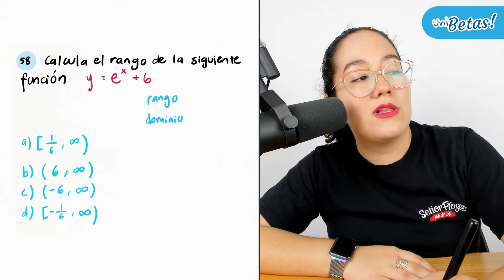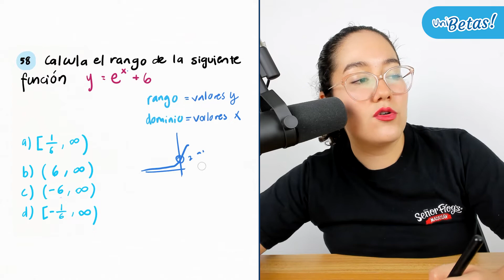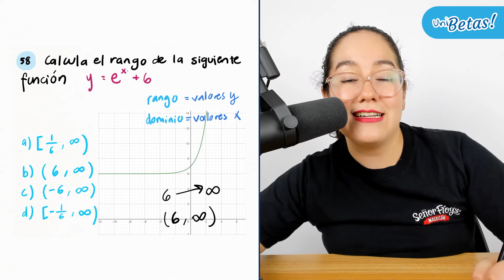Guía UNAM Área 1 Reactivo #58 Matemáticas Ciencias Físico-Matemáticas y de las Ingenierías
Hola aspirante ✌ en la clase hoy la profe Grecia resolverá el reactivo #58 correspondiente a la guía unam matemáticas área 1.

⚠ Recuerda que el Área 1 de la guía UNAM corresponde al área de Ciencias Físico-Matemáticas y de las Ingenierías que abarcan las siguientes carreras

🔵 Actuaría.
🔵 Arquitectura.
🔵 Arquitectura de Paisaje.
🔵 Ciencia de Materiales Sustentables.
🔵 Diseño Industrial.
🔵 Física.
🔵 Física Biomédica.
🔵 Geociencias.
🔵 Ingeniería Civil.
🔵 Ingeniería de Minas y Metalurgia.
🔵 Ingeniería Eléctrica Electrónica.
🔵 Ingeniería en Computación.
🔵 Ingeniería en Energías Renovables.
🔵 Ingeniería en Sistemas Biomédicos.
🔵 Ingeniería en Telecomunicaciones.
🔵 Ingeniería en Telecomunicaciones, Sistemas y Electrónica.
🔵 Ingeniería Geofísica.
🔵 Ingeniería Geológica.
🔵 Ingeniería Geomática.
🔵 Ingeniería Industrial.
🔵 Ingeniería Mecánica.
🔵 Ingeniería Mecánica Eléctrica.
🔵 Ingeniería Mecatrónica.
🔵 Ingeniería Petrolera.
🔵 Ingeniería Química.
🔵 Ingeniería Química Metalúrgica.
🔵 Matemáticas.
🔵 Matemáticas Aplicadas.
🔵 Matemáticas Aplicadas y Computación.
🔵 Nanotecnología.
🔵 Tecnología.
🔵 Tecnologías para la Información en Ciencias.
🔵 Urbanismo.

🔵 Exámenes simulacro.